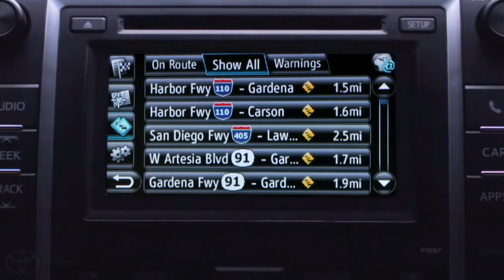Prius How To Data Services with Entune® Toyota Prius